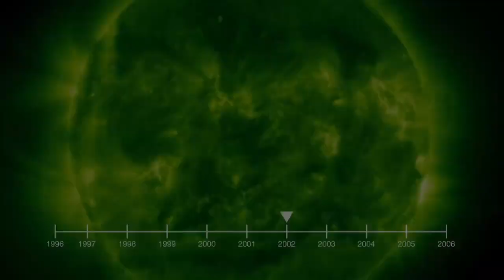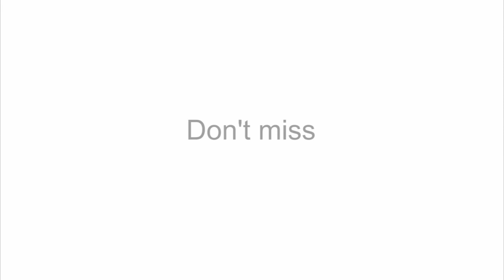Hubble Observes Changes in Exoplanet Atmosphere | NASA ESA Space Telescope HD Video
- planet HD 189733b is losing some of it's atmosphere every time a solar flare occurs. Please rate and comment, thanks!